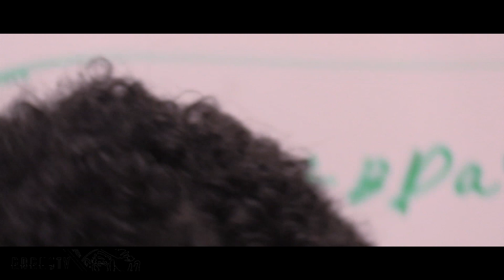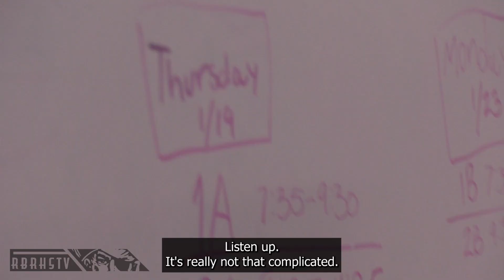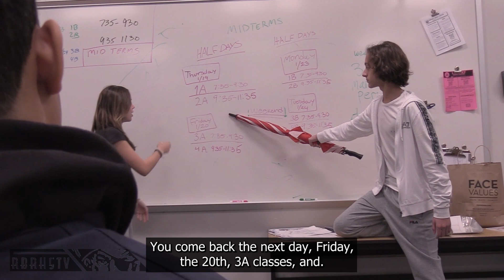Final 1 13 23 MA